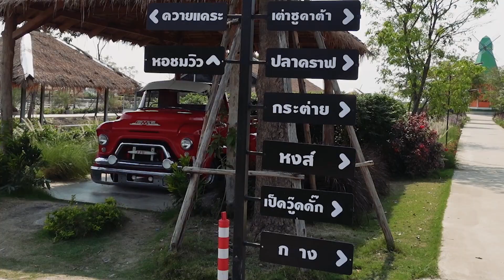รู้เหตุผลทำไมสัตว์ถึงพูดไม่ได้..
สมัครเข้าก๊วนดีดี้แอนด์เดอะแก๊งที่ลิงค์นี้เลย🌵🏳️‍🌈👇🏻

***ชีวิตมันสั้น รีบๆมาสร้างความทรงจำของเรากันเถอะ คนดี💚

เพจ : KondeeStyle คนดีสไตล์